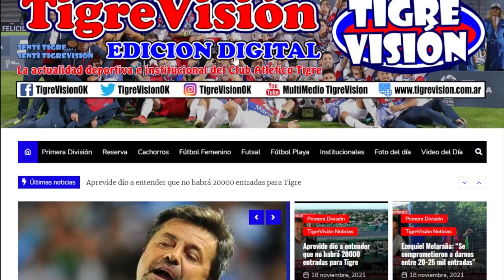Diego Martínez en conferencia de prensa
Aquí repasamos las palabras del entrenador con los periodistas, luego de la derrota ante Banfield